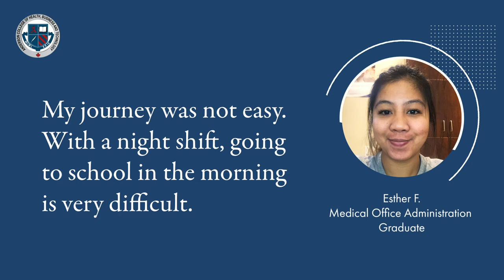Medical Office Administrator Students Testimonials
Catherine and Esther, two graduates of the Medical Office Administrator program, shared with us their experience.